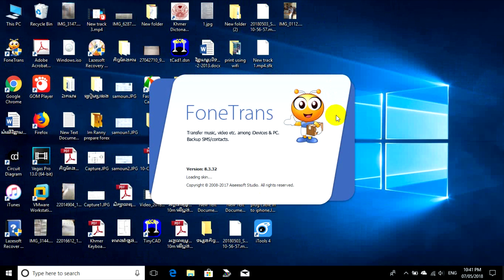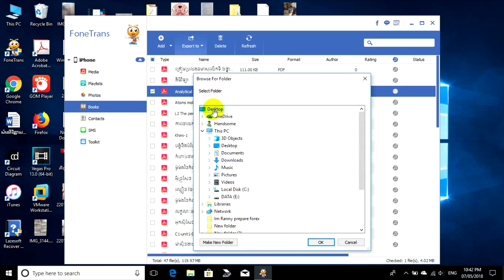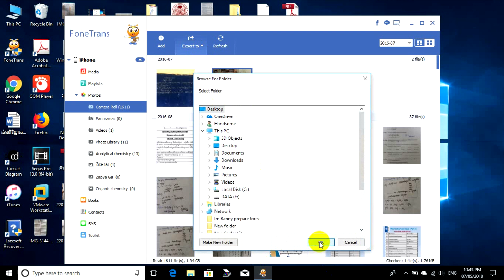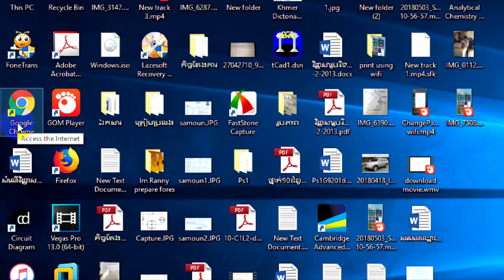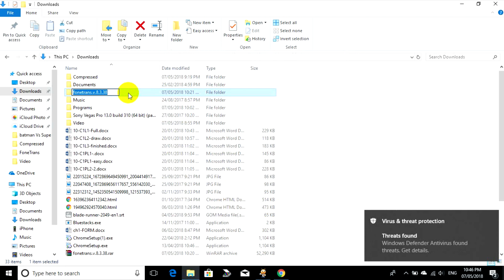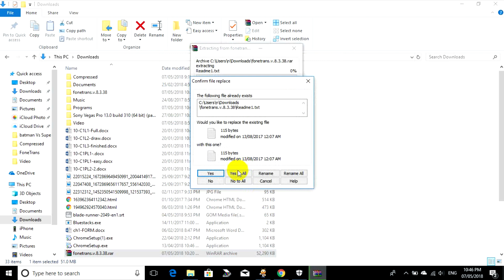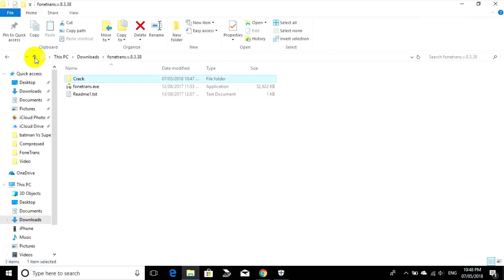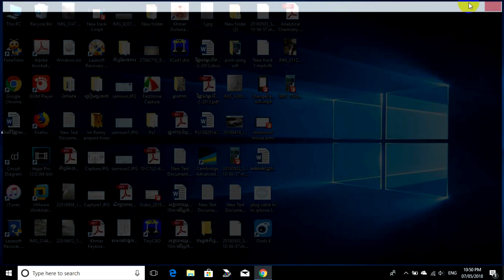របៀបផ្ទេរឯកសារពី iPhone ទៅកុំព្យូទ័រ | How to transfer file from iPhone to computer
How to transfer file from iPhone to computer
1. connect your iPhone with PC
2. open FoneTrans
3. click on iBooks select a PDF and then click on export to pc choose location and click OK
4. click Photos select photos, click export to pc, choose location and click OK.
leave comment to improve us